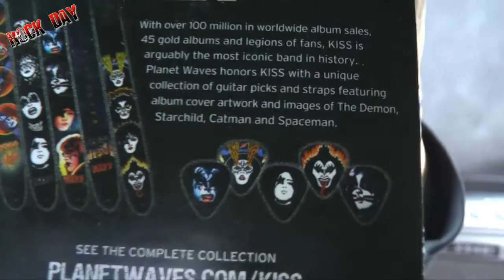Piorka KISS Planet Waves dla fanow fajne :)